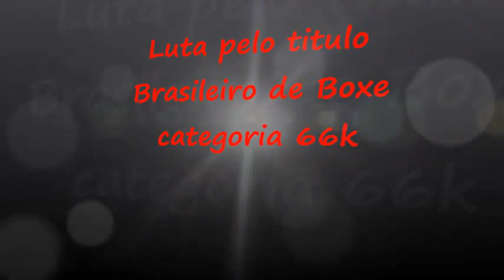BOXE - BRASIL - ROBGOL vs Adaiton Santos - titulo Brasileiro 66k ( 5 )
esta luta ocorreu em São Paulo no Ginágio Baby Barione, dia 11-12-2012

Música - The Message
Cantor - DR Dree
Albun  - DR Dree 2001